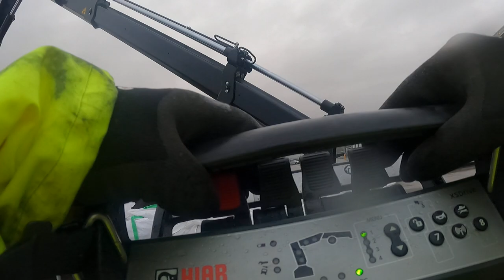Urăsc sa fac asta la locul meu de munca.😭😭😭